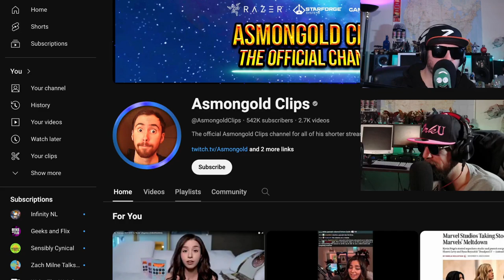Alex Jones Gets a Video Game | Asmongold Reaction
Alex Jones has a video game, that's crazy!